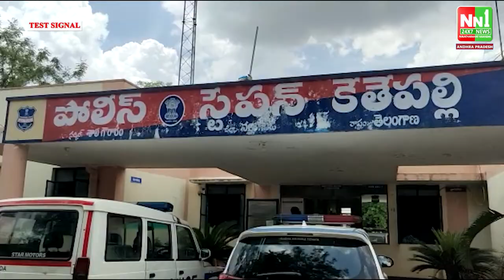మీడియా ప్రతినిధిపై కేతేపల్లి SI దాడి....